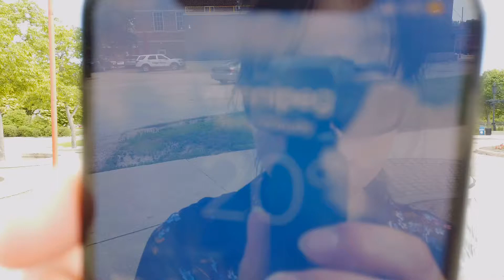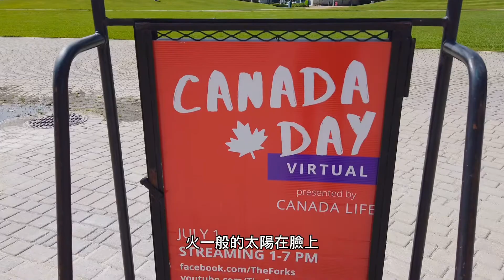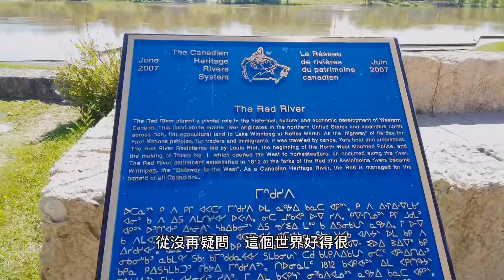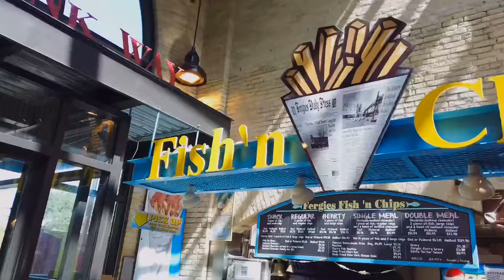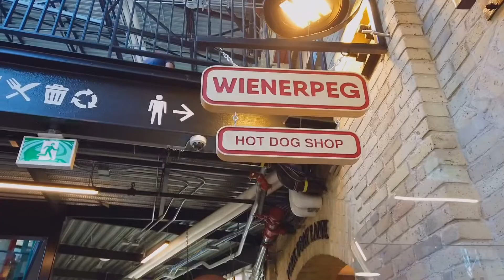Winnipeg, The Forks 公園， 春夏秋冬 字幕版